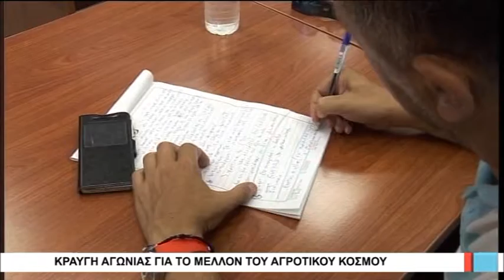Βόλος Κραυγή αγωνίας για το μέλλον το αγροτικού κόσμου 070618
Η κατάσταση που περιέγραψε σήμερα κατά τη διάρκεια συνέντευξης Τύπου ο πρόεδρος του Αγροτικού Συνεταιρισμού Βόλου αναφορικά στα αδιέξοδα του αγροτικού κόσμου της Θεσσαλίας, μπορεί και να είναι πλέον μη αναστρέψιμη. Οι αλλεπάλληλες εκκλήσεις του κ. Νικήτα Πρίντζου, που έχουν το τελευταίο διάστημα τη μορφή κραυγής αγωνίας για τους πολύπαθους κτηνοτρόφους και τους παραγωγούς σιτηρών, ουδέποτε ελήφθησαν υπόψη από το πολιτικό σύστημα, όπως άλλωστε συνέβη και με τις προτάσεις που έχουν κατατεθεί για την άμβλυνση των προβλημάτων του αγροτικού κόσμου.